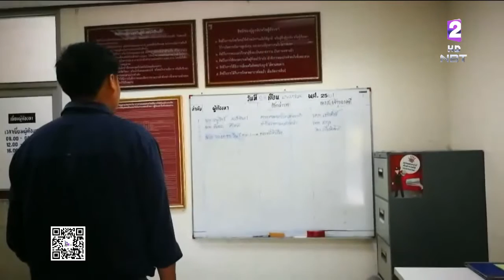'เอ็ม ชัยชนะ' รับลงมือทำร้ายแฟนสาวหลังเสพยา ชี้แค้นใจ ต้องการให้พูดความจริง ตร.ดำเนินคดี 4 ข้อหา